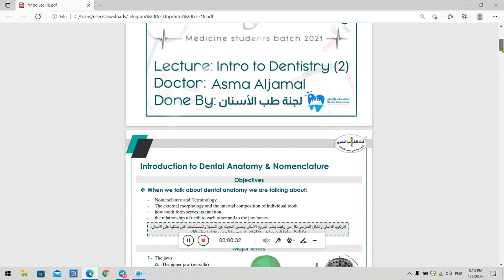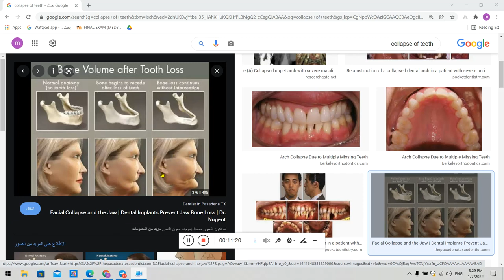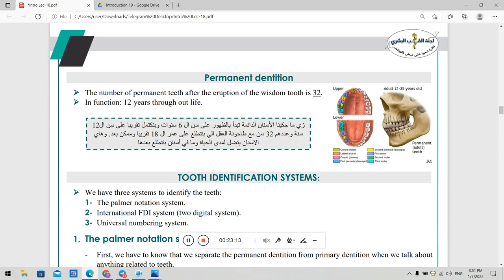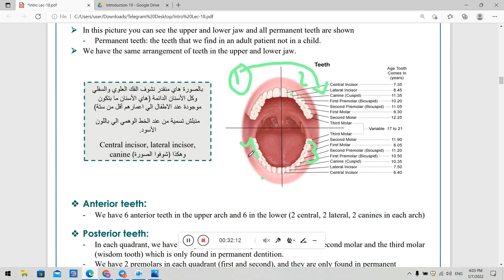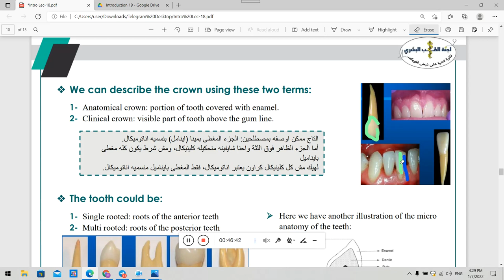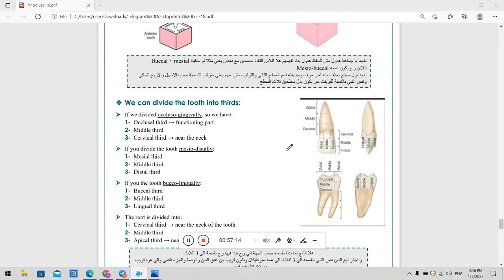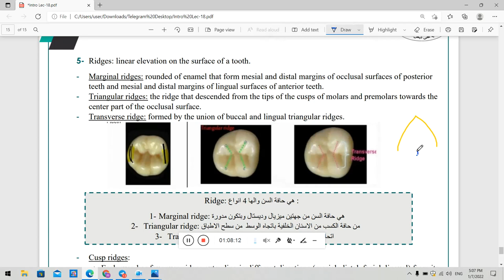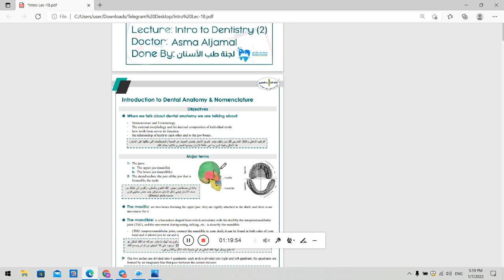Introduction To Dentistry 2021 - lecture 18